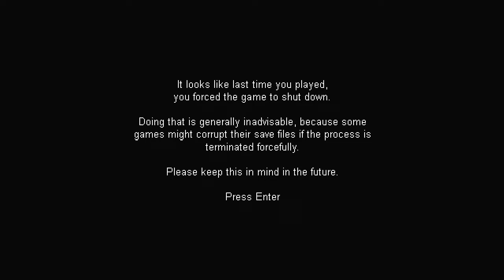It's a Me! - A cute platformer with regular keyboard controls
It's a Me! is a freeware platformer by Hempuli of Environmental Station Alpha and Baba is You fame. You control Me, one of Baba's friends, and your goal is to reach Keke at the end of a series of platforming challenges. Just make sure your data doesn't get corrupted when playing, it happens to all of us.